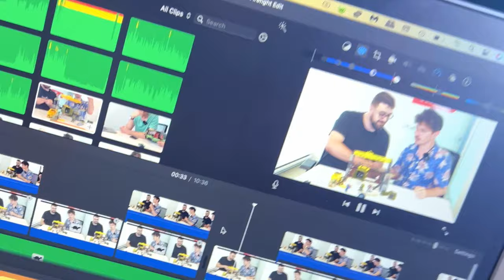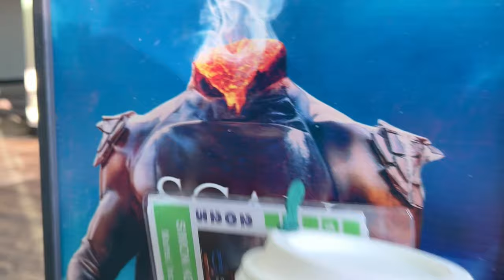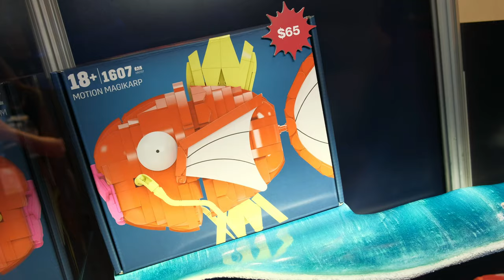Mega at San Diego Comic Con 2023! SDCC Like You've NEVER Seen Before!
It's FINALLY HERE! Get ready for a look into Mega and SDCC like you've NEVER seen before! My trip to Montreal and San Diego Comic Con 2023 back in July was absolutely insane, some of the hardest I've ever worked in my life and filled with so many incredible memories. Now, it's finally time to share the behind the scenes of this chaotic adventure!

Ever thought what it must be like at san diego comic con? This behind the scenes give you just that! Mega Bloks have attended SDCC for so many years, but never has there been access to the show floor like this before!